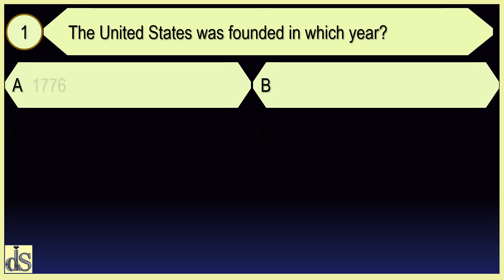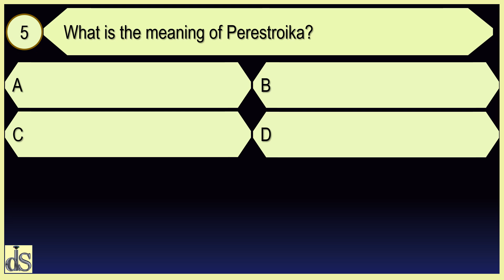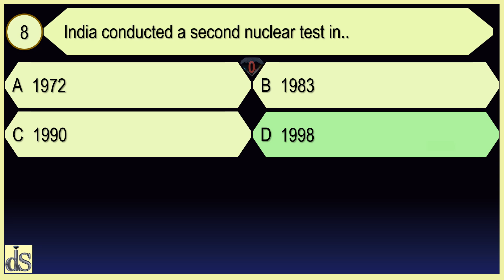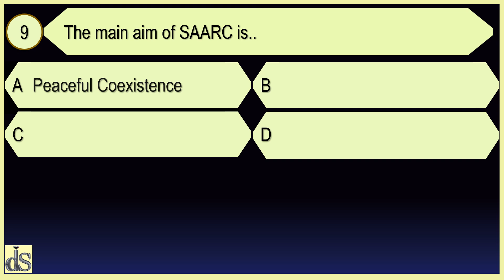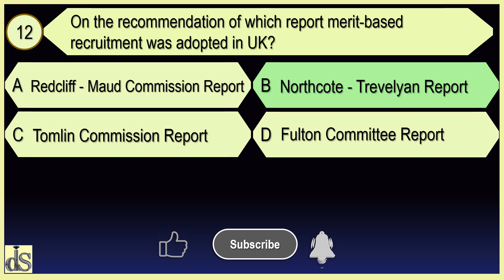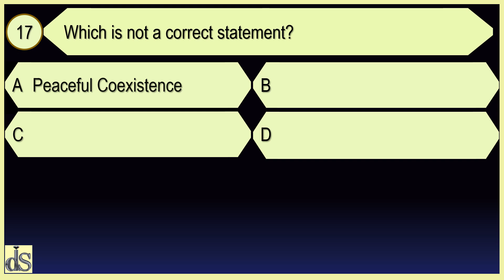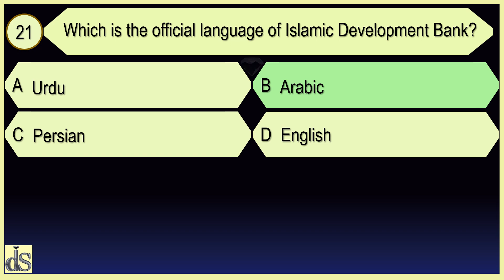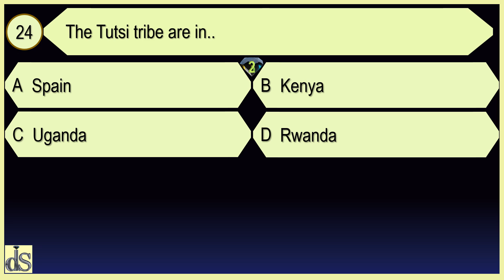GK QUIZ (MCQ) POLITY: CONTEMPORARY WORLD POLITICS: PART-9 | DIAMOND INTENSIVE STUDIES | Episode 105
Welcome to the Diamond Intensive Studies YouTube channel. This video is dedicated to all those aspirants who are going to participate in some or the other competitive exam and also students at various levels. Hope this video will be found very useful by students and candidates appearing for exams / competitive exams for jobs at various levels as the most important and trending issues will be taken and discussed here.